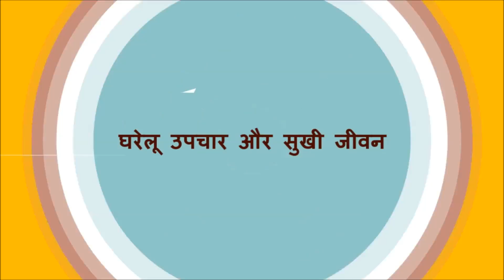10 मिनट में काले घेरे हटाने के सबसे कामियाब नुस्खे / (100% Results) Home Remedy For Dark Circles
10 मिनट में काले घेरे हटाने के सबसे कामियाब नुस्खे / (100% Results) Home Remedy For Dark Circles. Dark circles, wrinkles removal, anti ageing eye cream DIY/powerfull homemade under eye tonic